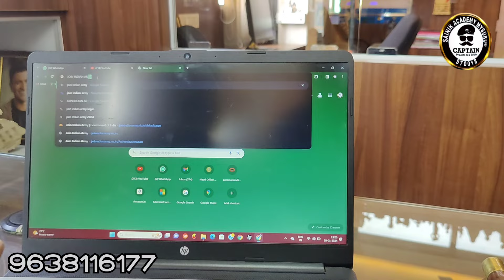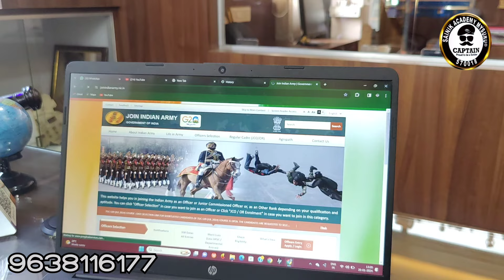AGNIPATH ONLINE APPLICATION RELEASED - 2024 | SALUTE TO YOUNG SOLDIERS | SUBSCRIBE OUR CHANNEL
PC & PSI Karnataka
SSC (CAPF's)

SAM ALWAYS WITH YOUR DREAMS

ALL DEFENCE FORCES SELECTION COACHING CENTRE.

WATCH ON FB & INSTA